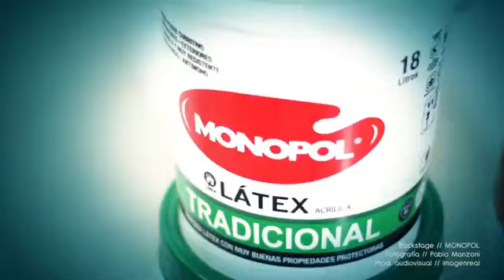Backstage Calendario Monopol 2016 YouTube 360p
Backstage Calendario Monopol 2016